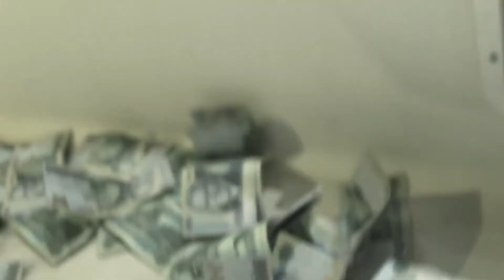Dancehall Tours - hosted by Pantason - Episode 6 - Tommy Lee Sparta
Cannabis Wiki presents “Dancehall Tours”, a series that interviews musicians to find out how cannabis influences their music.

Leroy Russell Junior famously known as Tommy Lee Sparta, is one of Jamaica's hottest dancehall artiste and he has joined us today to share his experience with cannabis.

Born in Montego Bay Jamaica he started out as a deejay in his home town in 2008, recording his first song 'Spartan Story'. He was later discovered by Adidja Palmer  better known as Vybz Kartel, and was asked to be apart of the Portmore Empire.

Tommy Lee Sparta has always been a fan favorite and produced hits like 'Psycho', 'Uncle Demon', 'Buss a Blank', 'The Mechanic', just to name a few.

Listen as this amazing talent share how cannabis influences his music.